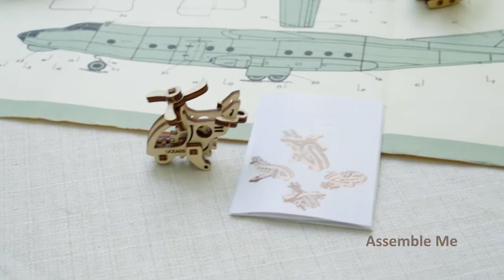Фиджет Самолеты. Набор из 4 штук от Ugears